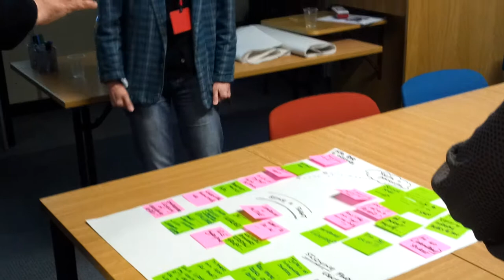Part 3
ALDinHE 2012